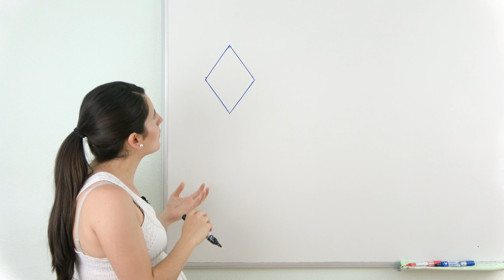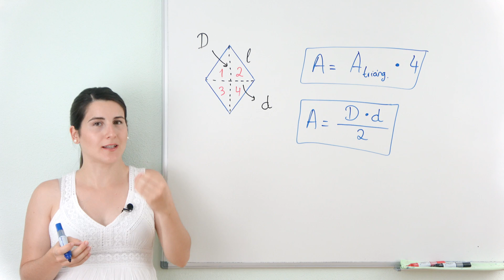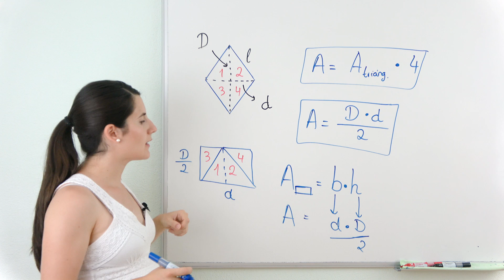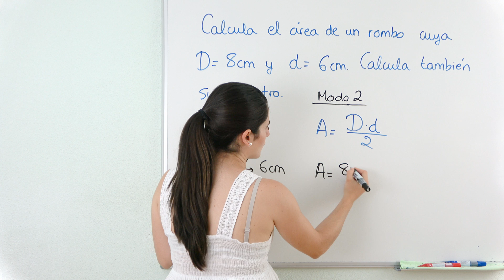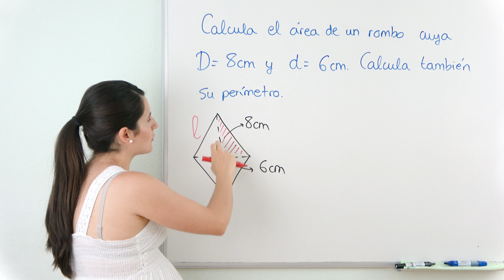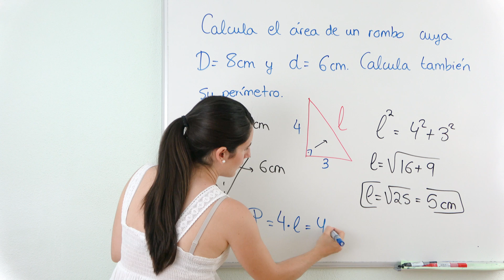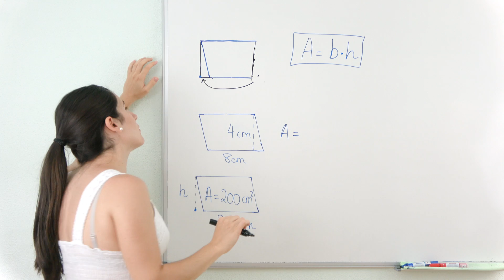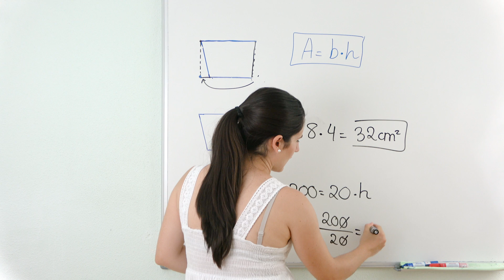ÁREA del ROMBO y ROMBOIDE 🔶 Figuras Planas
Aprende a calcular el área del ROMBO y del ROMBOIDE. Explico la fórmula de ambas figuras planas con su demostración y resuelvo varios ejemplos y ejercicios de diferente tipo para practicar.

⏰ TIEMPOS:
00:00 Introducción
00:15 Fórmulas del área del rombo y demostración
04:27 Ejercicio: calcular área de un rombo
07:45 Ejercicio: calcular perímetro de un rombo
11:16 Fórmula del área de un romboide y demostración
13:08 Ejercicio: calcular área de un romboide
13:33 Ejercicio: calcular altura de un romboide conociendo área y base